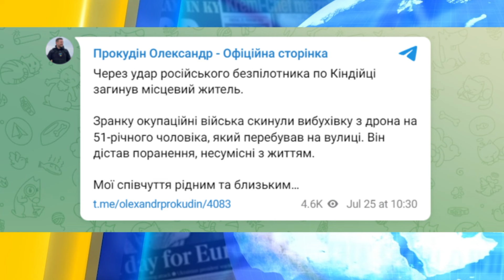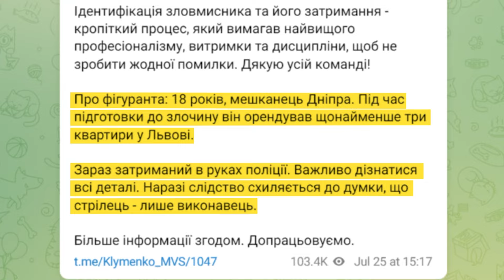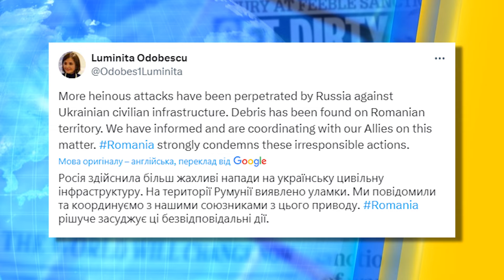Чи достатньо ДОКАЗІВ ВБИВСТВА Фаріон ЗАТРИМАНИМ? Російські шахеди ВПАЛИ В РУМУНІЇ! Актуальні новини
Росіяни завдали удари по Куп'янщині, Херсонщині: деталі. У Дніпрі затримали підозрюваного у вбивстві Ірини Фаріон. У Румунії виявили уламки російських "шахедів". Всі деталі дивіться в нашому відео!